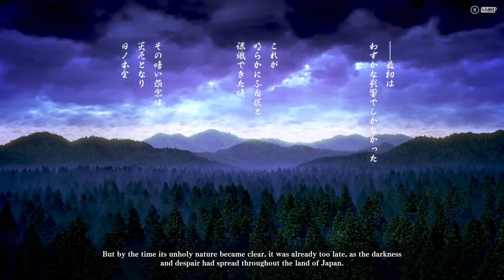Samurai Shodown Wu Ruixiang Story Mode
Welcome back to my last Samurai Shodown story mode playthrough. Last up we have Wu Ruixiang and her magical compass shield. I will also be doing story mode playthroughs for all 4 of the DLC characters as and when they are released.

A descendant of an ancient and honorable feng shui clan, Wu-Ruixiang is a woman who serves the Qing dynasty. With a mission is to protect generations of long mai, she travels to various places under the emperor’s command. She calls forth powers of divine beasts, and her secret art can even summon a dragon.